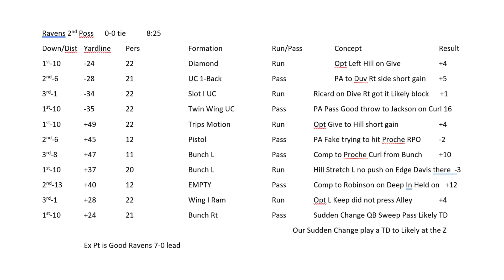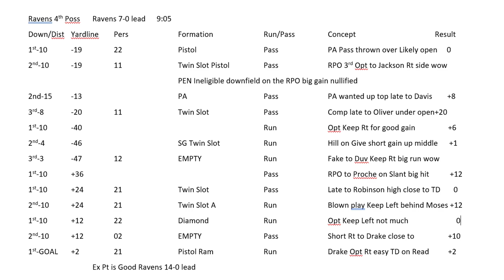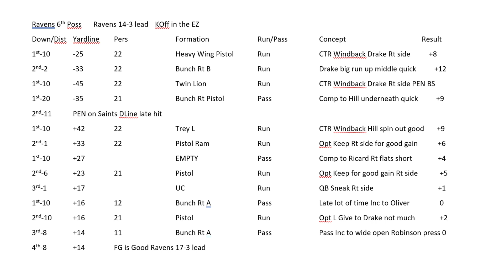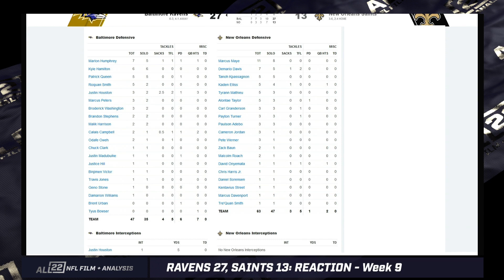RAVENS 27, SAINTS 13: REACTION - Week 9